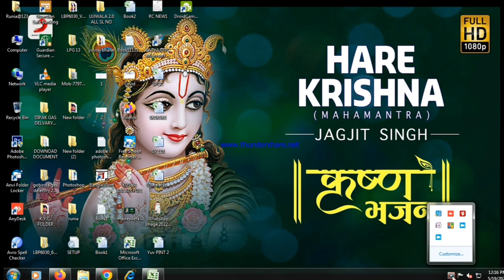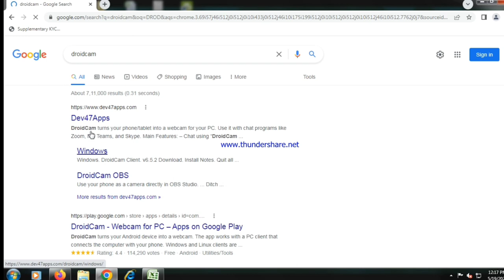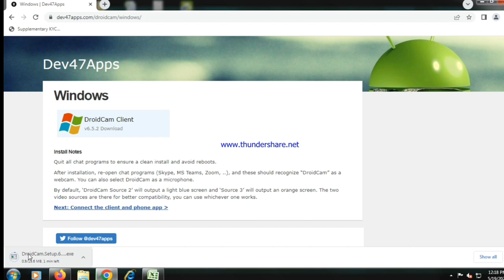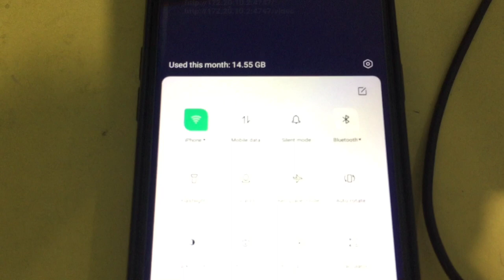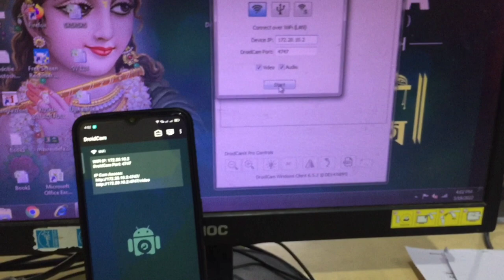Mobile camera Us For Computer 🔥@TechnologyGyan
Mobile camera Us For Computer 🔥
Ap agar mobile phone ko online class camera us karna chahte ho to is video ko pura dekho

Mobile phone 📱
🌀 Editing
🌀 Tripod
🌀 Mobile phone Camara
🌀 Kinemaster software
🌀VN
🌀Buya M1 Mic
🌀 Upload
🌀 Opencamara

 (っ◔◡◔)っ